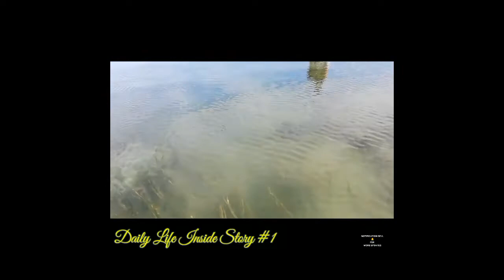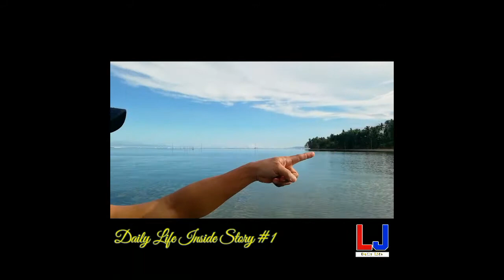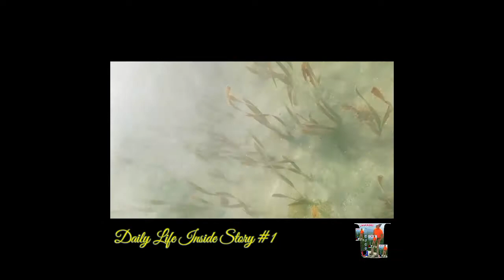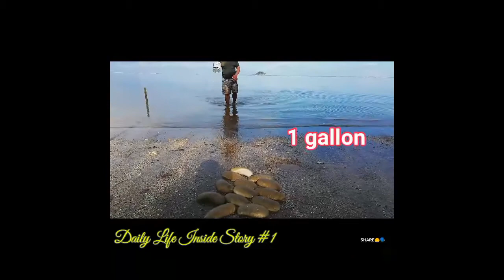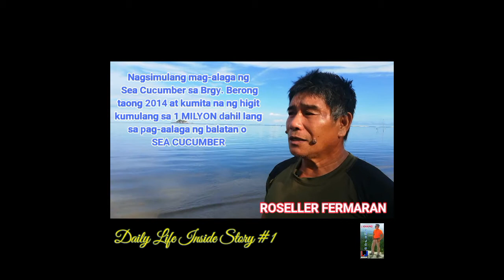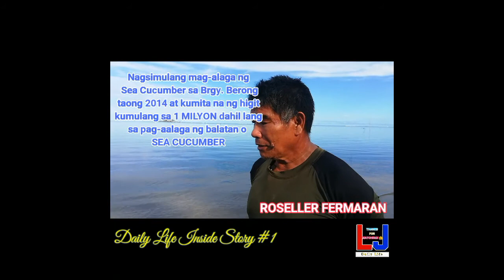MILYON ANG KITA SA PAG-AALAGA NG BALATAN O SEA CUCUMBER|LJ's Daily Life Inside Story#1, Part2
Be a millionaire by raising and culture SEA CUCUMBER.

Mr. Roseller Fermaran a former and retired CAFGU and now a chief barangay tanod of Brgy. Berong, he volunteering in the service of his fellow kabarangay. Currently a productive owner of 1 hectare BALATAN (local term) a SEA CUCUMBER on the said barangay. He started raising and hatching sea cucumber for producing more sea cucumber in the seashore, and being a millionaire.

He shared his real testimonial on how his life was changed since he started doing business a sea cucumber culture.